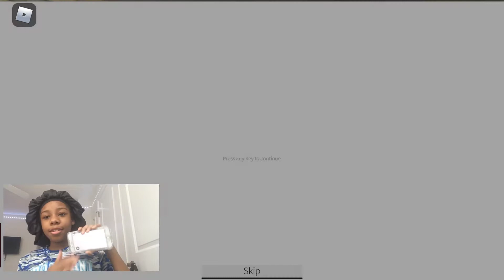Identity fraud JUMP-SCARES with Jo’Ana | Roblox funny moments!!😱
Omg! Today I’m playing Roblox identity fraud and it’s soooo scary! It’s a huge maze with a terrifying staring monster!

Hey everyone! Welcome back or to my channel! After doing that, you are apart of the Princess and Prince/JMC squad!✨❤️👑👑

FAQ✨:
My name: Jo’Ana
Favorite color: blush pink, champagne gold, and white
Two words to describe me: beautiful and lovely
Favorite emojis:✨🤗

Currently: 164
Goal: 200 by the new year!!

identity fraud, Roblox identity fraud, Roblox, Scary videos, gaming, mazes, first person games, monsters, etc.

NONE OF THE MUSIC IN THE THIS VIDEO IS MINE!!!